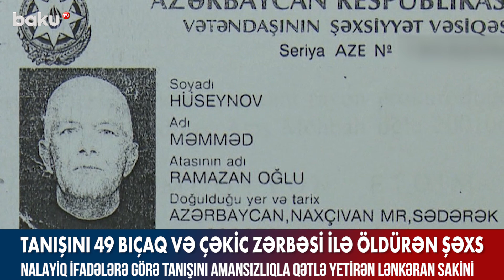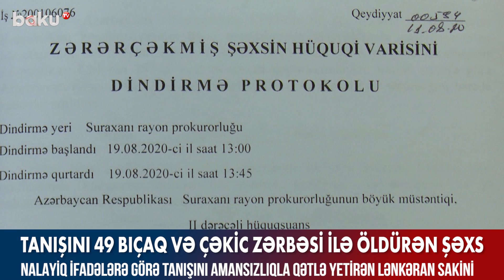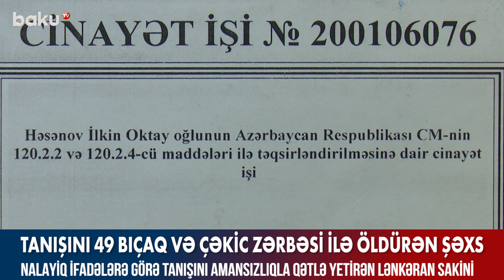Nalayiq ifadələrə görə tanışını amansızlıqla qətlə yetirdi - Baku TV